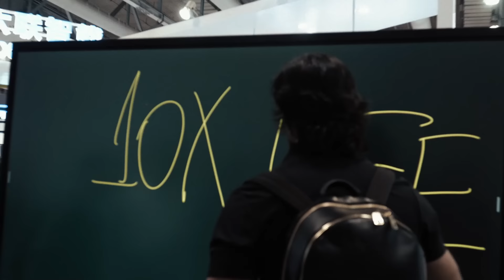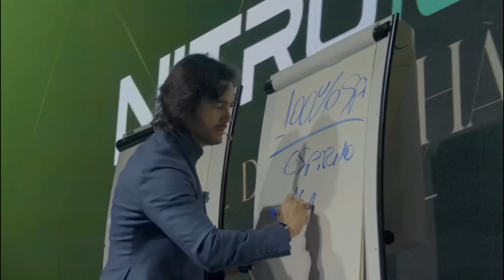O DECRETO - EPISÓDIO FINAL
🔔 Você que acompanhou o quinto episódio da série O DECRETO , vamos liberar a oportunidade de assistir de pertinho o desfecho desta história no nosso evento Nitro 10X nos dias 17,18 e 19 de Maio, em Alphaville - SP

💬 Deixe suas perguntas nos comentários!